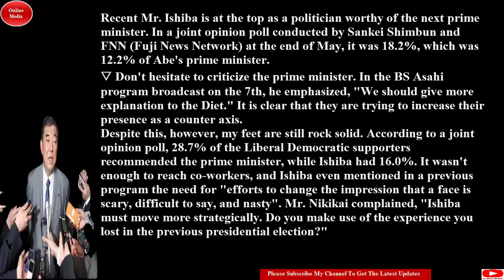Mr. Ishiba requested "post Abe" to work as a party inside the party.# June 9,2020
Former Secretary General Shigeru Ishiba of the LDP met with Secretary General Toshihiro Nikai on the 8th in the Diet. Mr. Nikai approved the request for a lecturer at the party of Ishihakai (Suigetsukai, 19 members) scheduled for September 17. While Mr. Ishiba has gained high support as a candidate for "Post-Abe,"